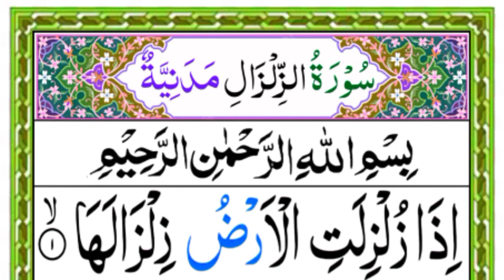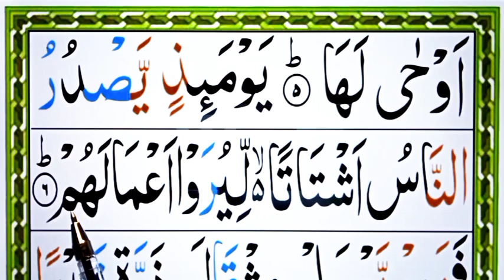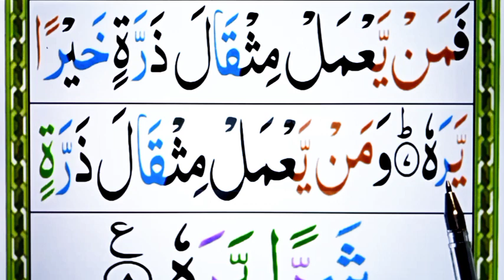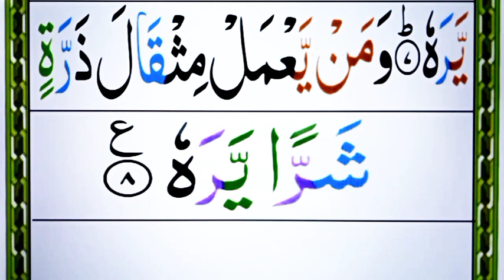Learn And Read Surah Az-Zilzal Full HD Text | Surah Zalzalah